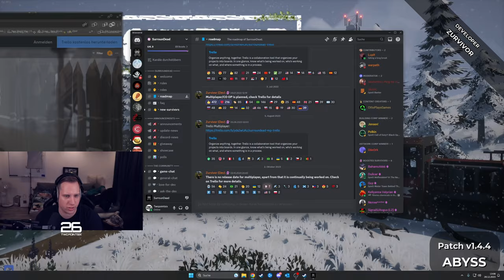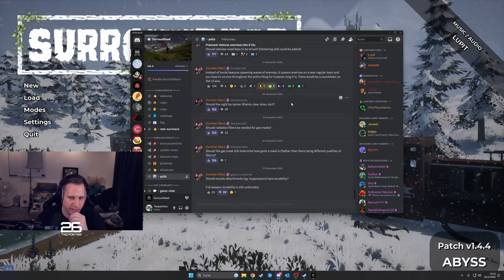Es braucht ein paar Anläufe beim Ersten Date 2/2